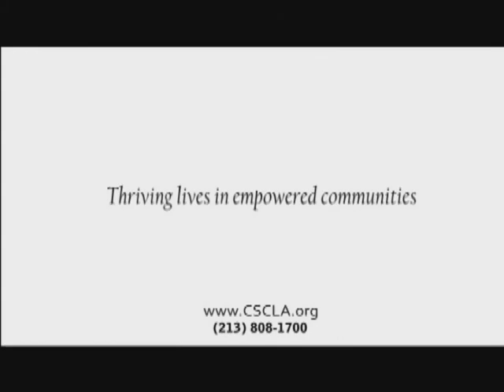Chinatown Service Center - Public Service Announcement